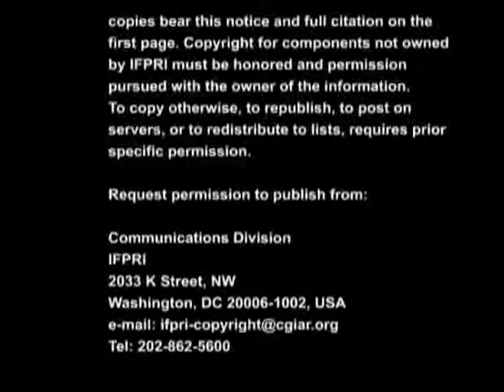Climate Change and Agriculture Seminar - Oct 5, 2009 - Q & A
Question and answer session at the IFPRI Policy Seminar, "Agricultural Adaptation to Climate Change in the Developing World: What will it Cost?" - October 5, 2009, Washington, DC.